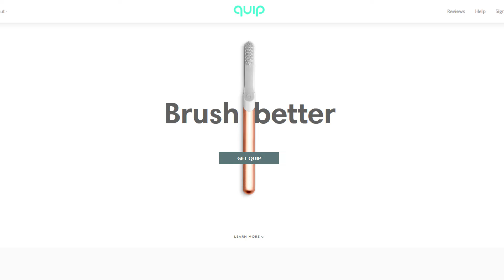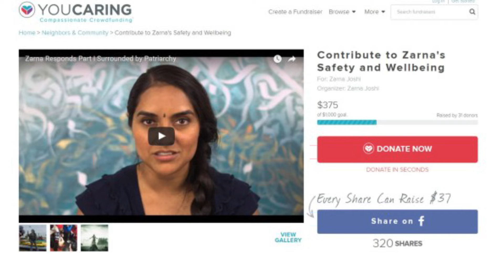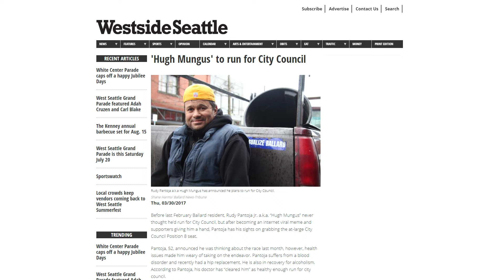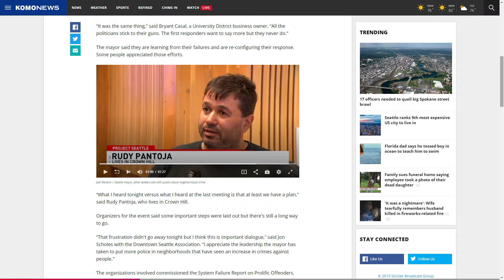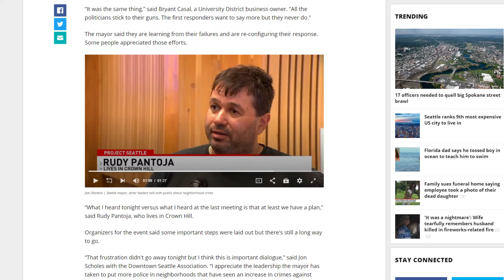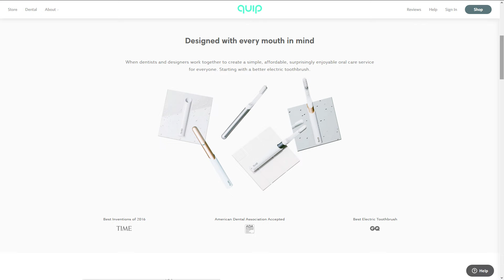What Happened to Hugh Mungus?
Quip starts at just $25 and if you go right now, you can get your first refill pack for FREE.

Today we'll be revisiting the story of Hugh Mungus (Rudy Pantoja), as well as Zarna Joshi.